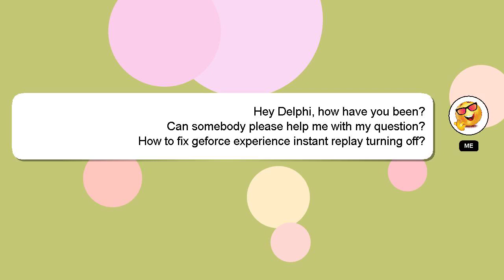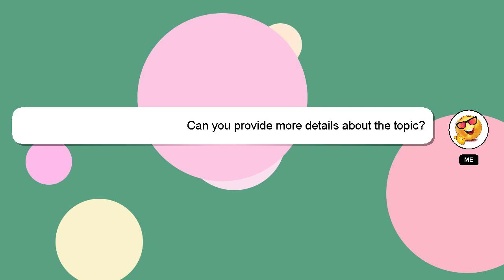How to fix geforce experience instant replay turning off?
Let me give you a quick introduction about myself, Hey there, I am Delphi, pleased to make your acquaintance. I can provide you with assistance to help you answer your questions. - How to fix geforce experience instant replay turning off?

Providing an answer will be acknowledged and appreciated with a 'heart' from me.

*2 What we are experimenting :*